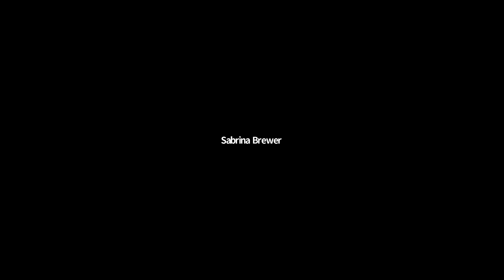Global Freshwater Summit | Day 1: State of the River: ...Closing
Day 1: State of the River: Youth Rapporteur Summation by Sabrina Brewer, Colorado College, and Closing